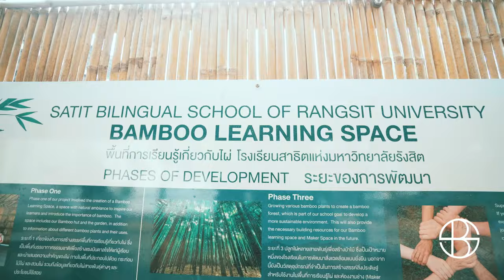Teaser Open House SBS Bangkok : SIBS Chiangmai